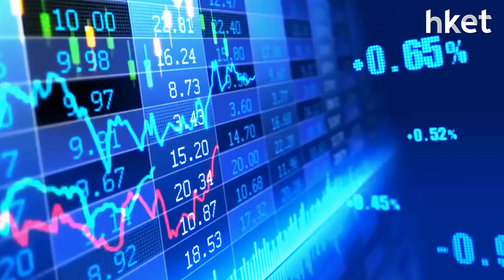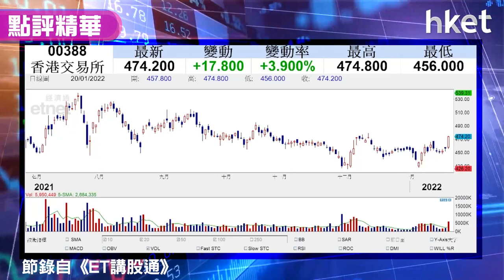【潛力股精選】梁耀康：港交所（00388）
港股強勢，港交所(00388)股價今日收市升近4%。恒指以全日最高位收市，收報24952點，升824點，獨立股評人梁耀康(Dave)認為港股成交增加、大市氣氛旺，港交所(00388)表現有憧憬，建議投資者可考慮買入，想知甚麼價位買入、上望目標多少？立即點擊收看／收聽。